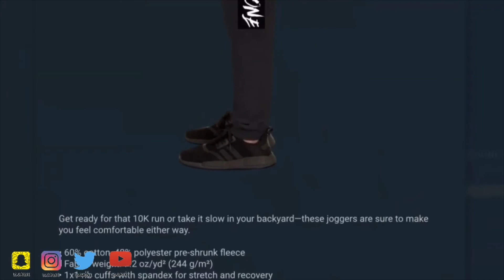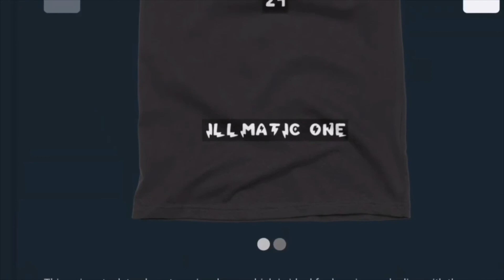UFO SIGHTING 2020!!!!! PART 113 IT WAS GLOOMY BUT THE UFO WAS STILL IN THE CLOIDS